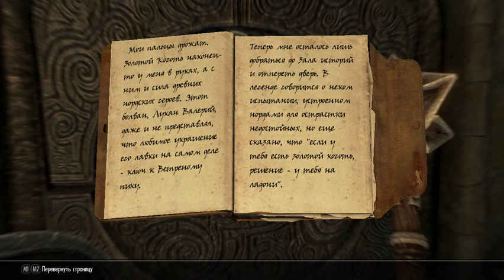The Elder Scrolls V Skyrim : Special Edition Прохождение без комментариев Часть - 1